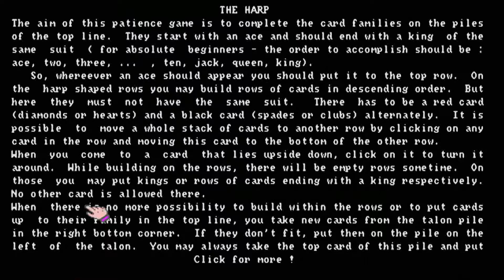AMIGA OCS HARP CARD GAME Astronut & Wise Man Booly & Phalanx & Cave Runner & Harp & Plait & Queens